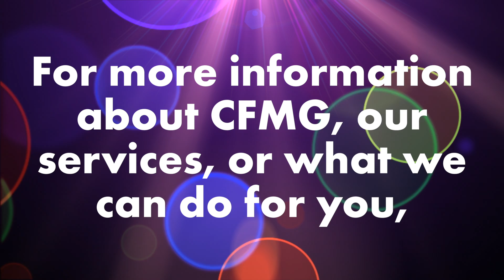SEO Basics, part 1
What is SEO? Why do you need it?